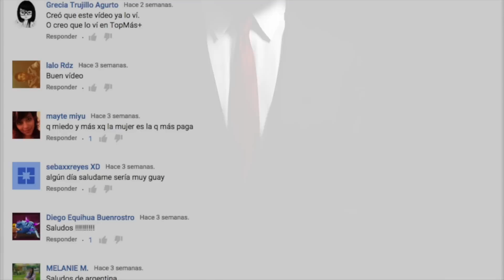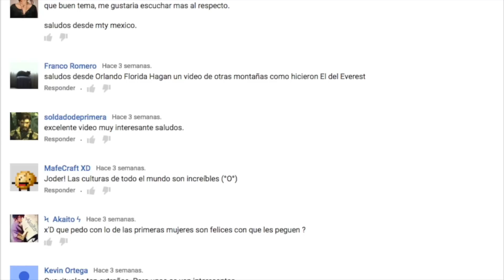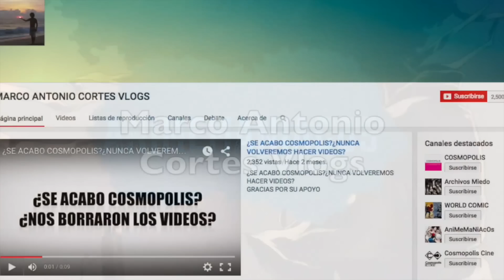INCREÍBLE, LOS JARDINES MÁS BELLOS DEL MUNDO.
JARDINES
FLORES
ARTE
BONITOS
EXTRAÑOS

BOLIVIA
TRAVEL
CURIOSIDADES
MISTERIOS

38,110